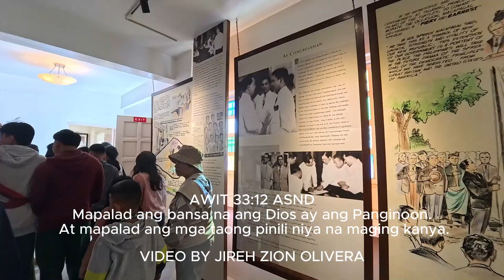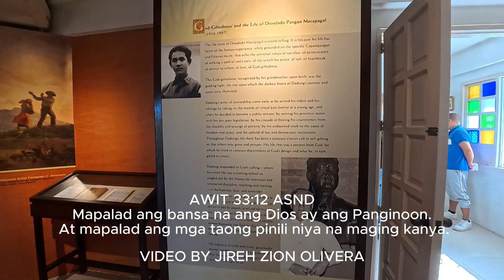MUSEO AT AKLATAN NI DIOSDADO MACAPAGAL (Video by Jireh Zion)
FAIR-USE COPYRIGHT DISCLAIMER: Copyright Disclaimer under Section 107 of the Copyrights Act 1976, all the videos, images, and graphics in the video belong to their respective owners, and I or this channel does not claim any right over them.

AND TIN 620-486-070 with official receipt from BIR ( Bureau of Internal Revenue)

If you want to help with future videos of helping needy children , milk for babies, and feed the community. All proceeds go towards helping the homeless and strangers in need. Thank you for reading this.

To any one who wants to contribute:
 Contribute through our campaign page:

We need your continued support so we can continue this humble programs of HELPSS. We need people like you so we can reach poor FILIPINO Families one at time or long term.
HELSS have been helping and reaching our fellow Filipinos for more that a decade, since 2007, but without recording it on film. We just decided to film the programs and activities we do in 2019 to spread awareness. This time friends, We need your help. We need your helping hands to give joy to Filipino families with values formation either one at a time or long term

How it works :
Your contribution goes straight to the individuals /family we reach/help

Important notes:
We personally don’t receive /get/take /pocket any amount of financial contribution from you our DONORS, SPONSORS, SUPPORTERS, GOOD SAMARITANS AND FAITHFUL MINISTRY PARTNERS.
Your LOVE SUPPORTS go straight to the families we reach and to other expenses.

We do not publish on YouTube the stories of the families we reach without a signed release agreement and parental guardian consent. The release agreement gives us a  permission to publish their stories on YouTube.

Revelation 22:12 and Hebrews 6:10

You Love Gift can course to  HELPSS COMMUNITY OUTREACH INC
(H-Health E-Education L-Livelihood P-Parenting, S- Social Enhancement Program S-Spiritual Development.)
 Thank you for sowing your financial gifts into HELPSS COMMUNITY OUTREACH with BPI account 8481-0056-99 Bank of the Philippine Islands San Pedro Branch to make
Other channel of support:
BPI ACCOUNT NAME: HELPSS COMMUNITY OUTREACH INC.
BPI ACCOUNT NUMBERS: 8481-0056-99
GCASH: 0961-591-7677 Name: Marilou  Olivera
maya Smart Padala: 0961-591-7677 Name: Marilou Olivera
GCASH 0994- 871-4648 NAME REY OLIVERA